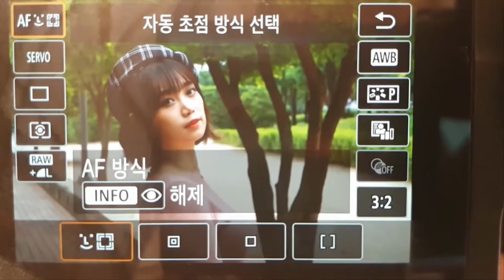Canon EOS 850D 라이브뷰 AF